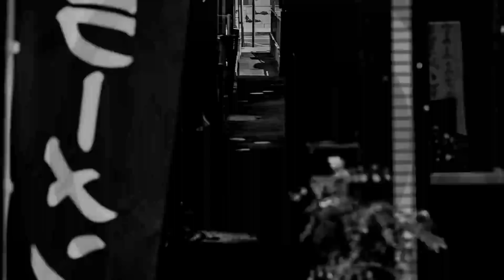【怪談】二号室の住民【朗読】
怖い話や怪談、不思議な話の朗読です

怪談・怖い話・オカルト話・不思議な話・その他シリーズものを再生リストでまとめております